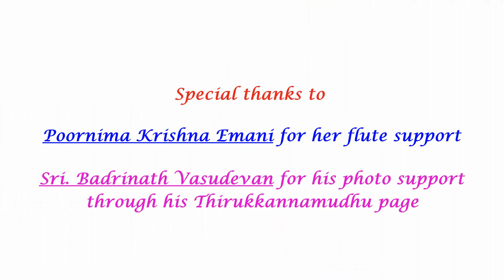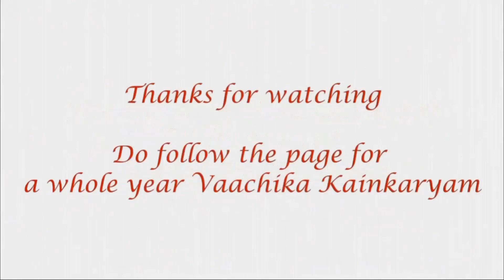Pasuram 8- Upadesarathnamalai by Swami Manavala Mamunigal